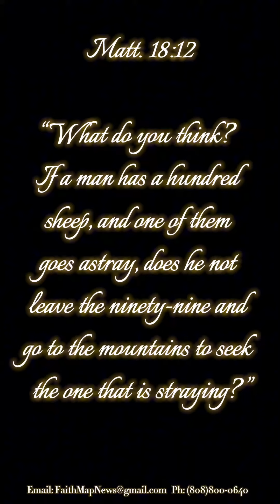Amazing find on Google Earth